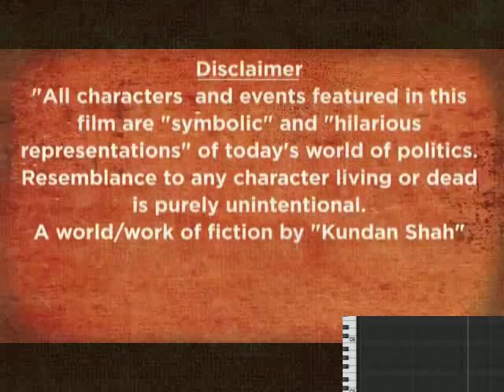hindi P Se PM Tak movie full 2014 (direct link)